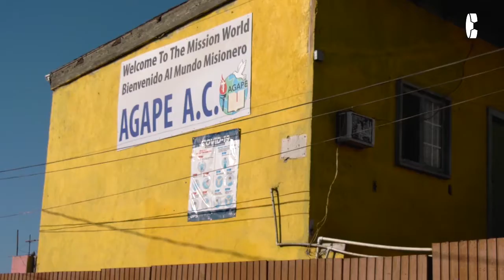Piden esclarecer casos de histerectomía en mujeres migrantes en Estados Unidos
Tras la denuncia de seis mujeres, ONG´s y el gobierno federal pidieron una explicación. En tanto que las mujeres migrantes temen intentar pasar hacia Estados Unidos.